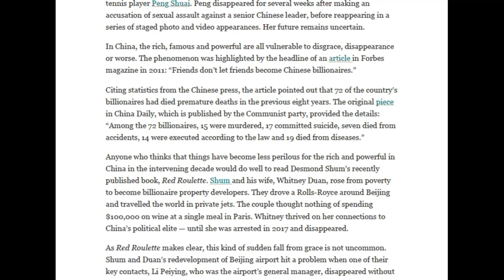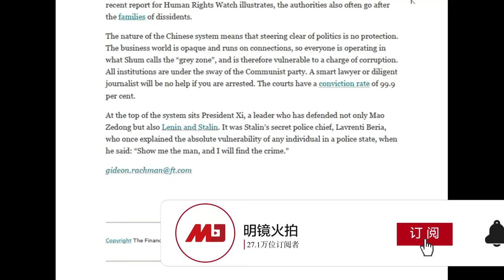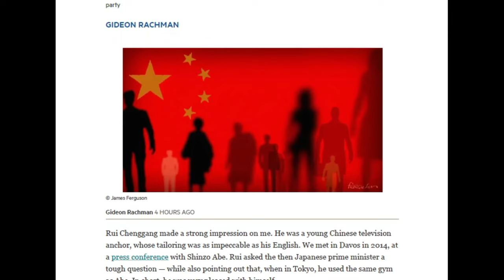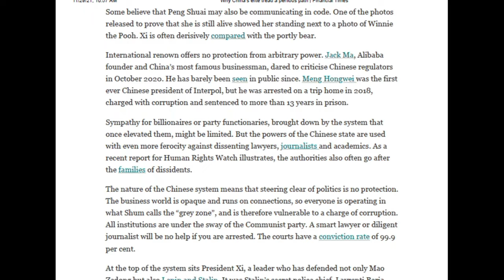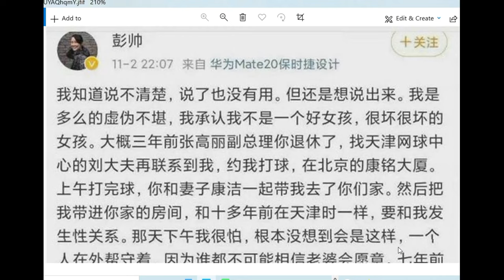能和彭帅惺惺相惜的，只有芮成钢；温家宝、彭帅都只能在母语里流浪；中共将计就计，斥抵制冬奥会人士“自作多情，根本不打算邀请你”；代表亚洲问一句：国际老朋友能不能帮上忙 |《世界的中国》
更多新闻资讯来源：
明镜新闻网